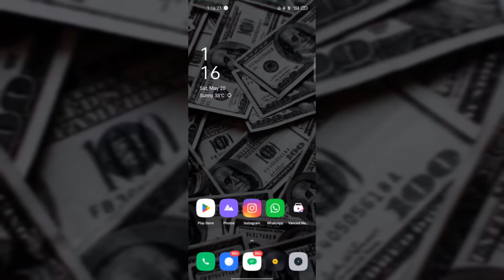How to put instagram aesthetic blurry filter on photo from camera roll